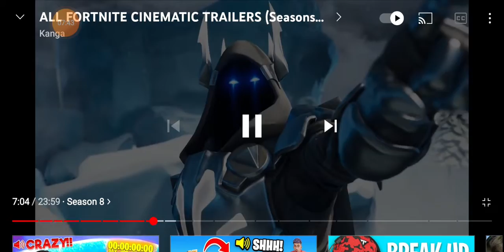Fortnite cinematic seasons 1-16